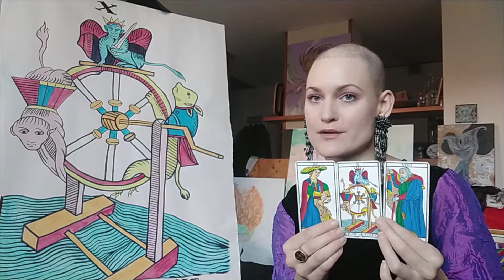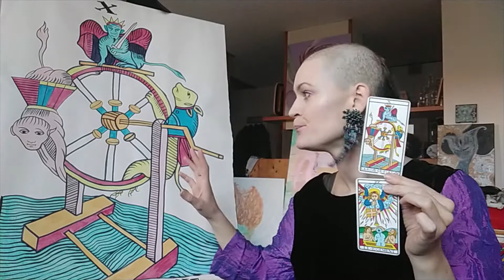X. La Ruota di Fortuna (e come attivarla)